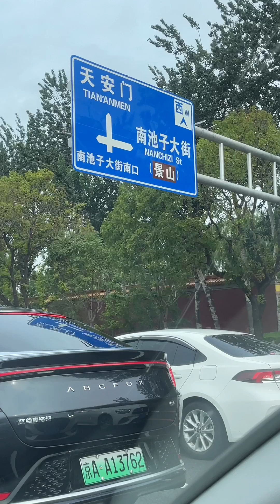十里长安… 堵堵堵